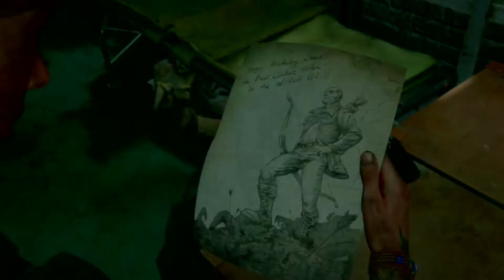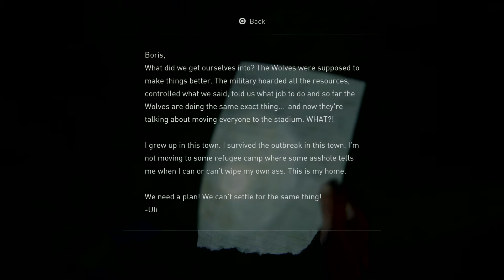The Last of Us™ Part II (PS4PRO) Walkthrough part 8 LOOKING FOR TOMMY